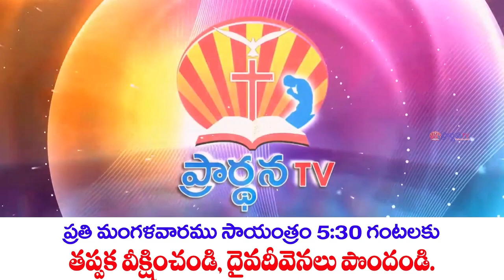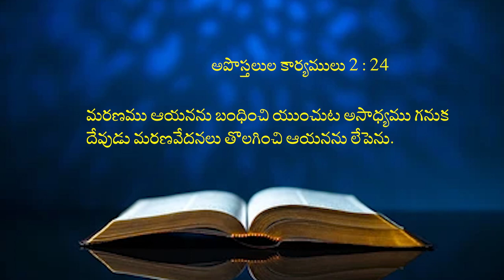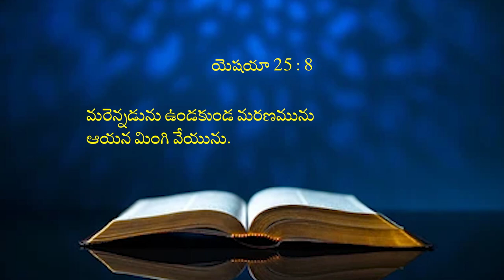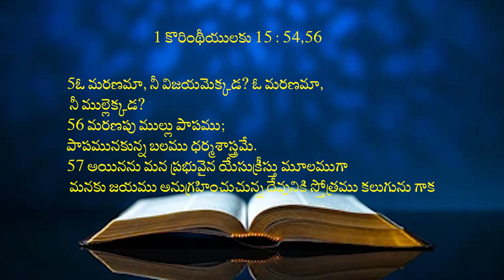16 04 2024 Bro N. Samuel garu